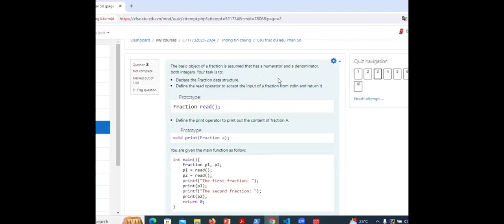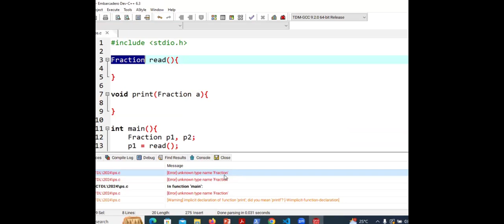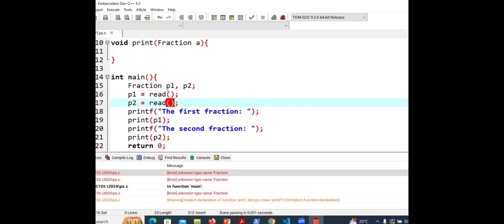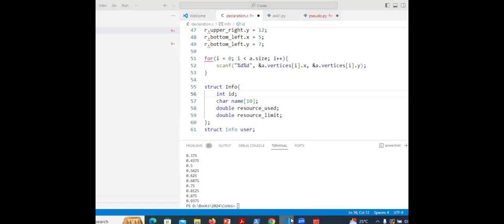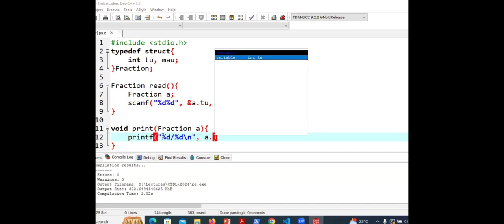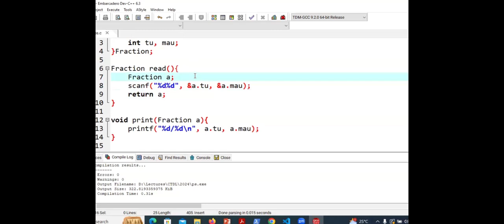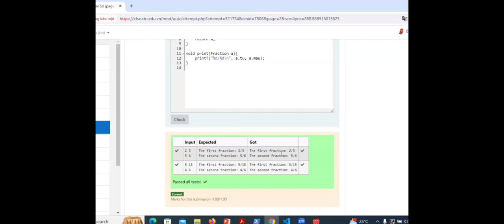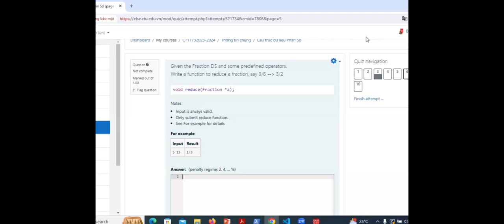Tập 6 | Cấu trúc dữ liệu | Buổi 2 phần - Bài tập